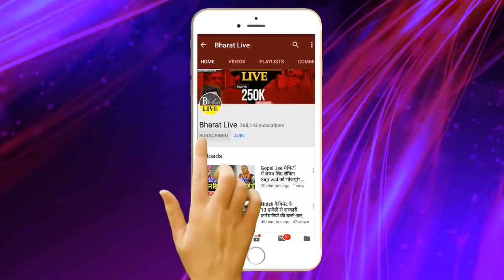सहनी के भाई की राह चले मंत्री रामप्रीत के बेटे !